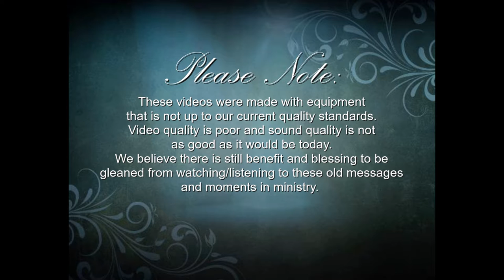4-04-04 Vintage: "Jericho Jubilee" (2nd Church Anniversary w/Overtons)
We recently discovered some video of services and messages from many years ago. The quality of the video is poor and sound quality is not at all up to our present standards, but we feel it is still worth sharing for those who might find some blessing or benefit from the word of God.

This was our church's second anniversary and the pastor's great-aunt and uncle came out to sing as part of the service.  The message was titled, "Jericho Jubilee."